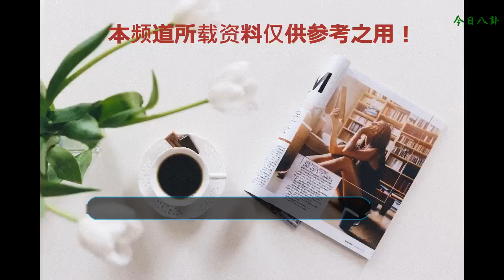第70艾美獎紅毯5丑：《黑豹》舒莉公主穿窗簾 華人女星孕婦裝辣眼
北京時間9月18日，第70屆艾美獎頒獎典禮在洛杉磯舉行，作為電視屆的“奧斯卡”，每年的艾美獎都是歐美劇迷們的盛宴，除了角逐激烈的獎項，齊聚一堂的電視屆明星在紅毯上的造型也是關注的焦點。這是個群星爭艷的好地方，既可讓十八線小明星爆紅也可讓一線女明星掉粉無數。所以總有人想靠造型吸引更多的關注，可謂使出渾身解數，但有時候用力過猛，一不留神也會失手，有些造型尷尬的讓人不忍直視。
    下面筆者就總結出這屆艾美獎紅毯五丑，一起來看看吧！
    1.斯嘉麗·約翰遜：浴袍
    在大家眼中的斯嘉麗一直都是以女神、性感、美麗等印象，說起斯嘉麗，大家都會想起“黑寡婦”在漫威電影中，一位性感美麗的超級女英雄，在看了她出現在艾美獎紅毯時，卻被網友評論稱：“歲月是把殺豬刀，斯嘉麗·約翰遜真的老了！”不僅臉部皮膚不如從前，眼部魚尾紋也清晰可見，眼袋明顯，法令紋也非常清晰，而且斯嘉麗的禮服也被吐槽太像“浴袍”，還有網友看了奇葩設計，擔心浴袍隨時會掉下來。
    2.蒂凡尼·哈迪斯：遮陽傘
    還記得筆者之前分享過＂女人就像一棟房子＂的脫口秀嗎？表演者蒂凡尼·哈迪斯（Tiffany Haddish）犀利霸氣的口條令人印象深刻，除了嘴上功夫了得，蒂凡尼·哈迪斯同時也是因為演出電影《嗨翻姐妹行》而獲得紐約影評人協會獎最佳女配角，而這次的艾美獎她當然也沒缺席！可以直接封為今年艾美獎“最繽紛女星”，直接把遮陽傘穿上身，不給她一個名次實在說不過去。
    3.詹妮弗路易斯：運動裝走紅毯
    都說穿穿禮服走紅毯是標配，但是女星詹妮弗路易斯卻偏偏不，直接穿了一身運動裝搭配運動鞋走上艾美獎的紅毯走了一圈，而且在所有爭奇奪艷的女明星之間，她的造型脫穎而出。穿著運動裝走紅毯，酷不酷？但說實話，確實丑。
    4.萊蒂希婭·賴特：窗簾
    相信看了漫威新電影《黑豹》的大家，對于影片中的公主舒莉想必有著深刻印象，由萊蒂希婭·賴特飾演強悍的舒莉公主，幾乎讓影迷一片叫好，而她也在本屆艾美獎上憑借美劇《黑鏡》入圍最佳女配角，一身白色蕾絲鑲金邊短禮服，不知道還以為是在響應環保？直接把窗簾布回收改造穿出來了，果然是瓦干達出來的公主呢。
    5.吳恬敏：孕婦裝
    第70屆艾美獎亞裔話題繼續抬頭，《菜鳥新移民》女主角吳恬敏從小螢幕邁向大銀幕，更成為好萊塢人氣電影《瘋狂亞洲富豪》女主角，今年第70屆艾美獎也邀請吳恬敏出席擔任頒獎嘉賓，繼續展現艾美獎對于多元文化的成果。而作為這次參加艾美獎擔任頒獎人的唯一華人女星，吳恬敏也相當重視，先別說亮銀色的特別設計好不好看，這肚子真的很明顯，不知道還以為真的懷孕了呢，所以有網友吐槽吳恬敏穿這孕婦裝就走上了紅毯，實在辣眼。